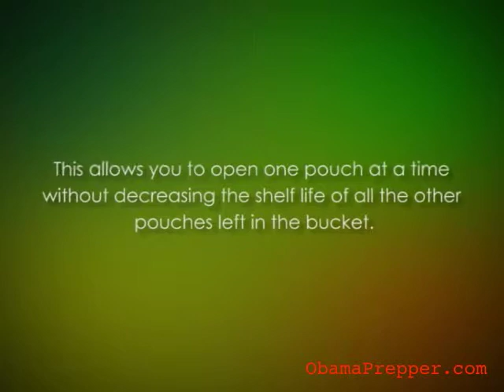Emergency Food Supply: Wise Company 120 Serving Breakfast Only Freeze Dried Grab and Go Kit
ObamaPrepper.com Review: The Wise Company 120 Serving Breakfast is designed as a long term food supply package with a wide range of gourmet meals which are flavourful and stay fresh for up to 25 years. It is an ideal package for emergencies, as survival food or be used by groups in a camping mission. The meals are a unique palate experience and taste great on day to day basis. This food is packed with high quality materials and in airtight nitrogen packed Mylar pouches. The encasement is made from durable plastic.